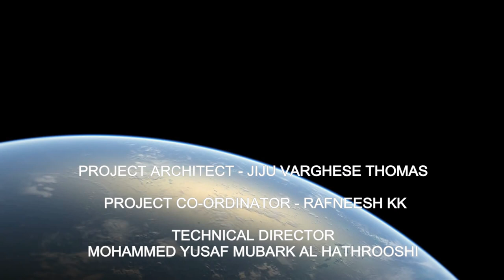alo rausie hd movie